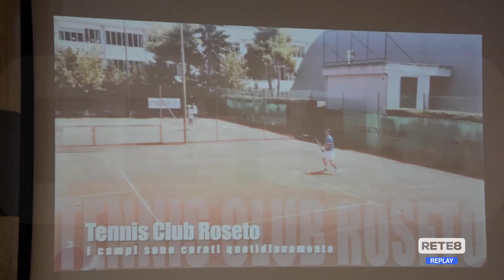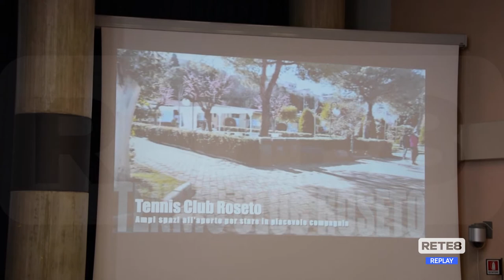Tennis - Gli "Internazionali" a Roseto